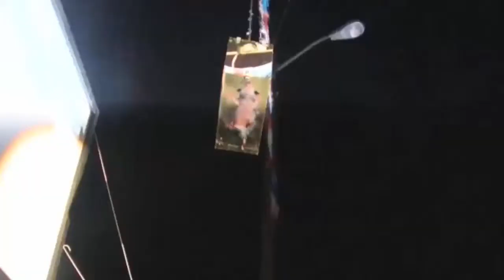Top 14 Unique New Year's Eve Celebrations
Can't make it to Times Square on December 31? Worry not; chances are, there's a folksier New Year's Eve celebration closer to your home.

Communities across the country are ringing in 2016 with local variations on Times Square's Ball Drop.

Celebrating bologna, pickles and muskrats might be a far cry from watching the Waterford crystal ball in Times Square with a million of your closest friends. But smaller celebrations reflect local traditions and civic pride. Plus, you'll have an easier time finding the bathroom.